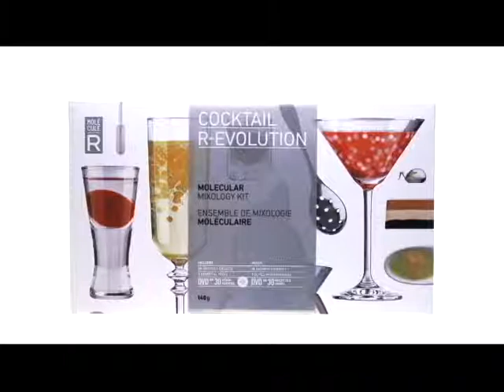Coffret Cocktail R-EVOLUTION Molecule'R sur MaSpatule.com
Ce coffret cocktail R-EVOLUTION Molecule'R est un kit de mixologie moléculaire qui vous permettra de réaliser des cocktails originaux et déstructurer.